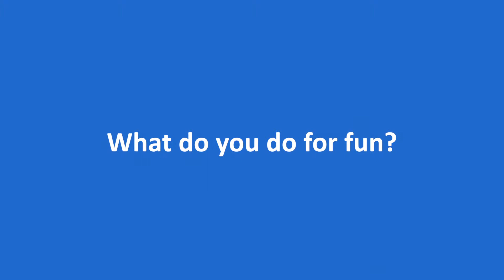Meet Mark Staszkiewicz, MD, Pediatrics | Ascension Wisconsin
Meet Mark Staszkiewicz, MD, a Pediatrics provider with Ascension in Brookfield, WI. More conversation. More questions and answers. Ascension's care team works together to make sure you're getting the best care possible.